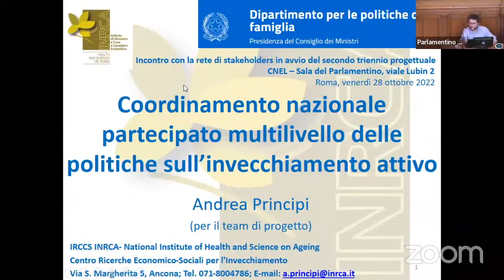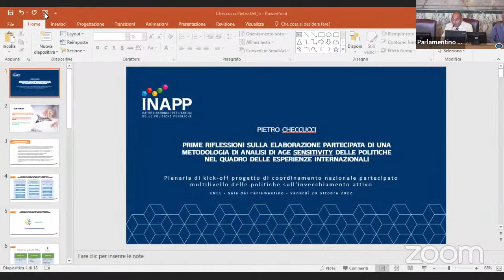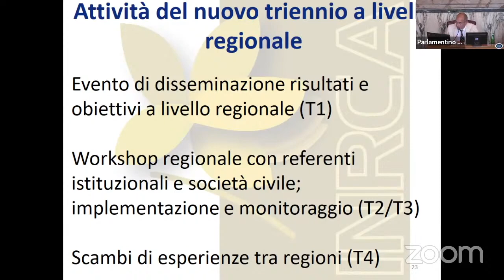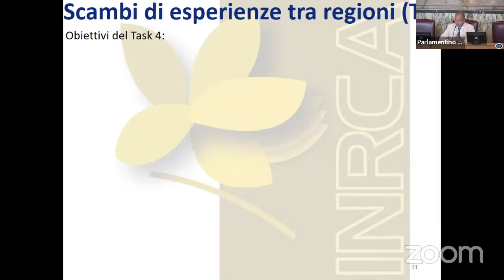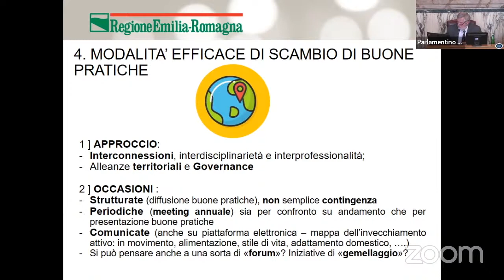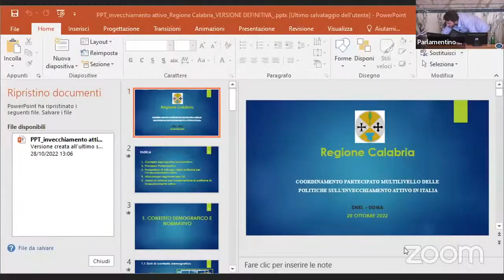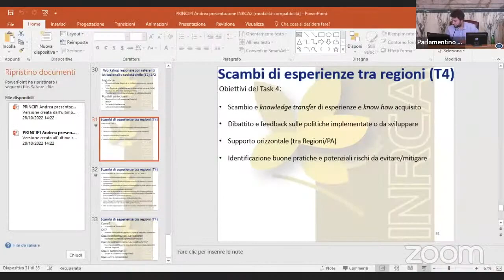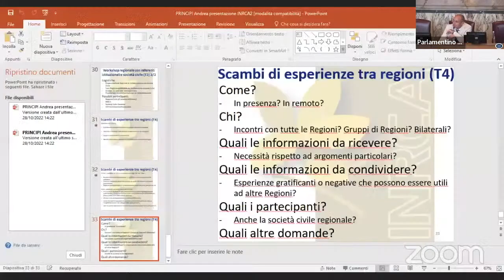Avvio del secondo progetto di coordinamento nazionale delle politiche sull'invecchiamento attivo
Venerdì 28 ottobre 2022 a Roma si è svolta la conferenza di avvio del nuovo accordo triennale di collaborazione tra il Dipartimento per le politiche della famiglia della Presidenza del Consiglio dei ministri e l’IRCSS INRCA, in materia di invecchiamento attivo.
Alla realizzazione dell'incontro ha contribuito l’Istituto nazionale per l’analisi delle politiche pubbliche (INAPP).